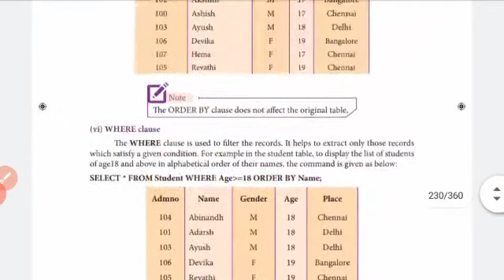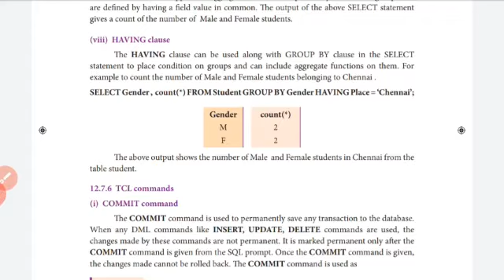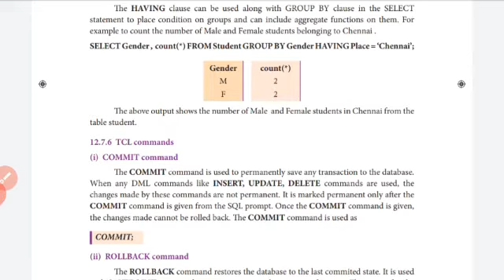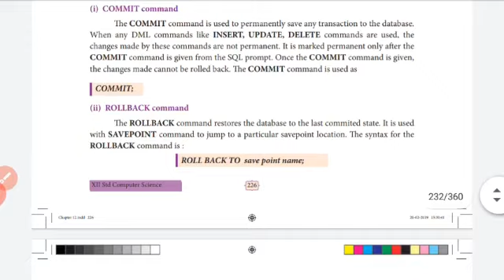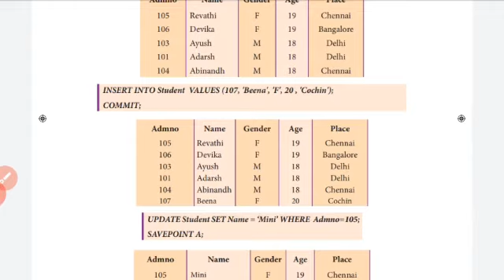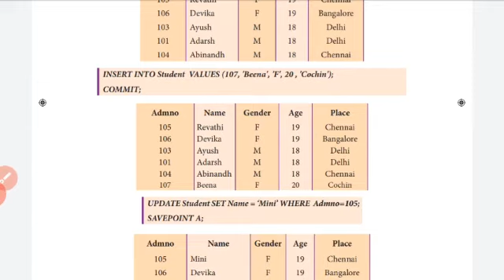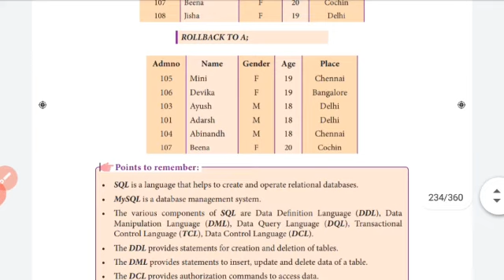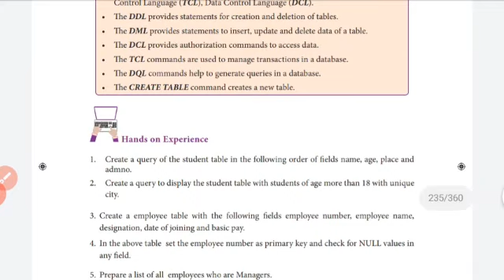12 Computer Science chapter 12 SQL part 7